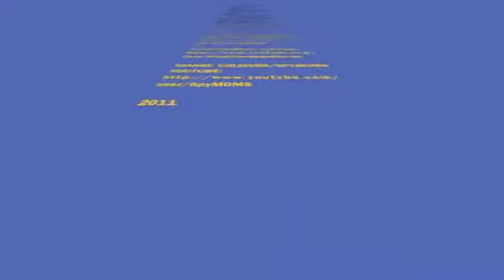KATIE CHATS: LA, DAVID ZUCKERMAN, EXEC. PRODUCER/SHOWRUNNER, WILFRED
KATIE CHATS with Executive Producer/Showrunner DAVID ZUCKERMAN about his TV Series "WILFRED." David has been a involved with countless other TV Series & Movies including, FAMILY GUY, AMERICAN DAD, THE BIG HOUSE, KING OF THE HILL, THE FRESH PRINCE OF BEL-AIR and many many more... 02/12
YOUTUBE INTERVIEW:

Katie Uhlmann is a freelance host who covers entertainment news for various entertainment networks under "KATIE CHATS"